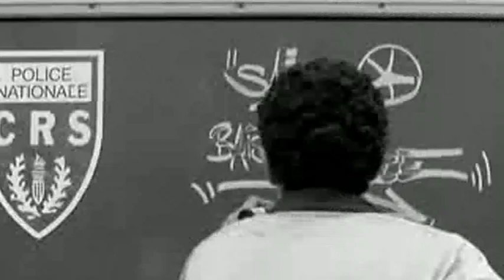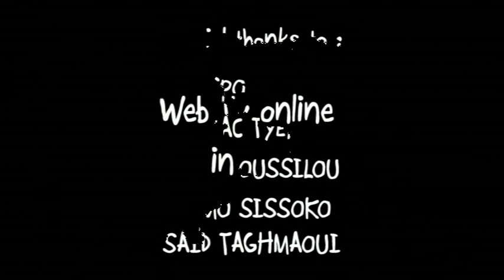Indomitable Limited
Teaser of the Web Tv